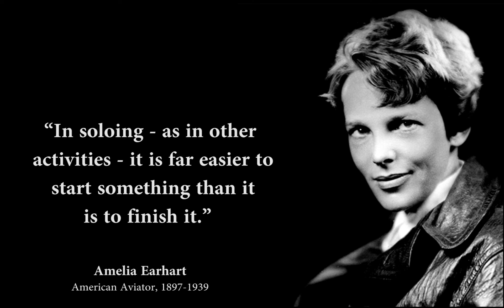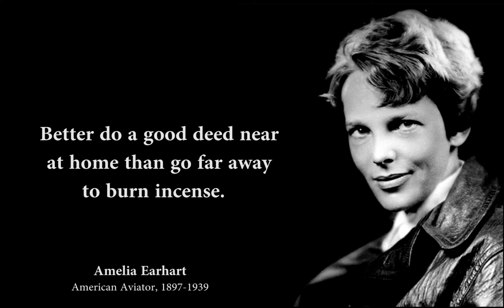Amelia Earhart quotes about life courage and flying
Amelia Earhart  all time best quotes about life courage and flying. Amelia Mary Earhart was an American aviation pioneer and writer. Earhart was the first female aviator to fly solo across the Atlantic Ocean.